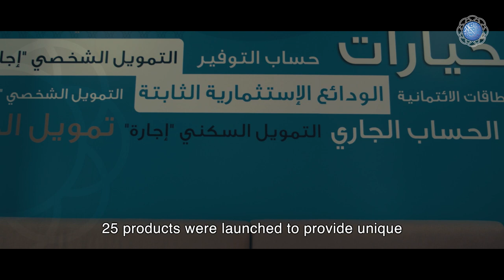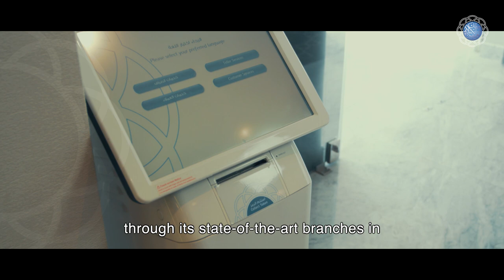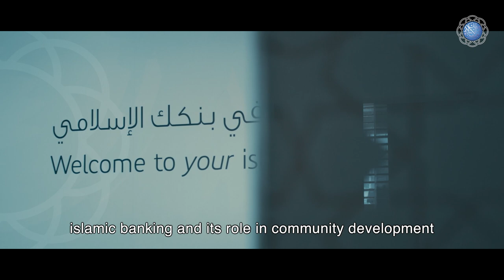alizz islamic bank